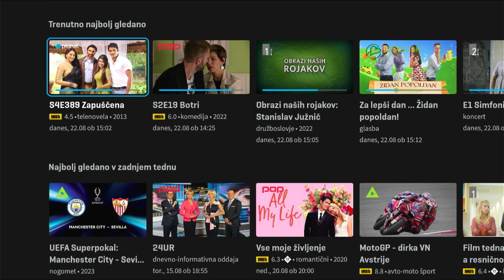𝗡𝗘𝗢: 𝗞𝗔𝗝 𝗝𝗘 𝗡𝗢𝗩𝗘𝗚𝗔? 📺💪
Povečali smo udobje in preprostost dostopa do vaših najljubših vsebin. S prenovljenim domačim zaslonom boste zlahka brskali skozi vse, kar ponujamo.